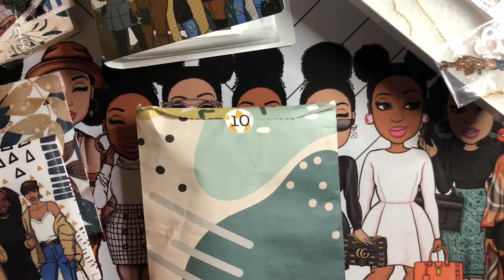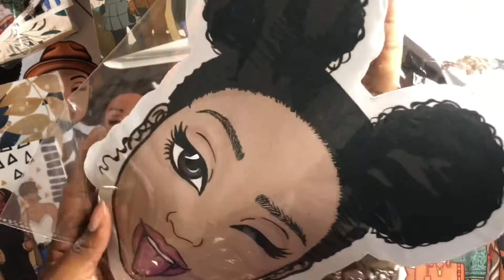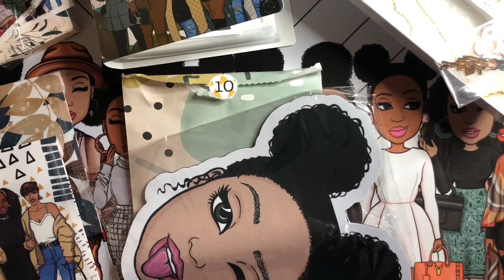Goldmine and CoCo 13-Day Advent Calendar DAY 10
Video recorded December 23, 2020

Come back and hang out with me if you love dibbling and dabbling with pens, planning, purses and most importantly positive vibes!

My Motto is “Inhale the good shit.  Exhale the bullshit.”  Shout out to another YouTuber for that advice... 😉

- Join the BROWN SUGAR BOX FAMILY...  Use my link below to get $5 Off Your 1st Month Brown Sugar Box

~ Are you a student?  Try Prime Student 6-month Trial

- Check out Qapital – I’m using it to save money faster than ever!

- Hey!  Check out the Dosh app.  It pays you automatically when you shop and dine out.

- Try Ibotta, a cash back rewards app that I use to make real money every time I shop for groceries, online purchases, and more!  Sign up below.

- DoorDash is a great way to support local restaurants with safe, no-contact delivery. Get $15 off ($5 off each of your first 3 orders) when you sign up with this link:

- Hungry?  Get $7 off your first Uber Eats order.  Terms apply.
eats-kimberlyf2222ue

- My Life by Mary J. Blige